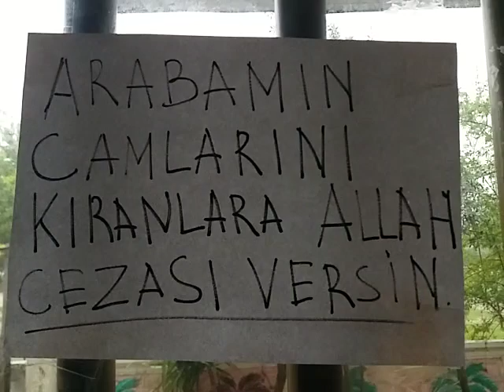В АНТАЛИИ ЛИВНИ И ДОЖДЬ И МОЯ МАШИНА ЗАПОЛНЯЕТСЯ ВОДОЙ)